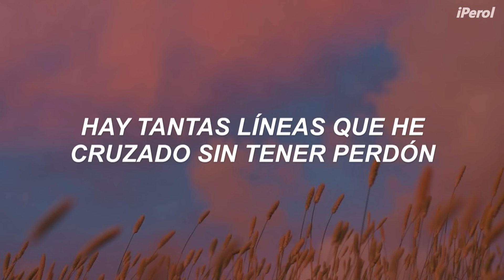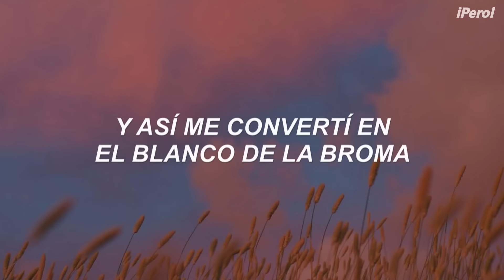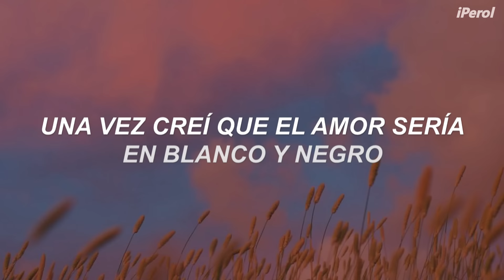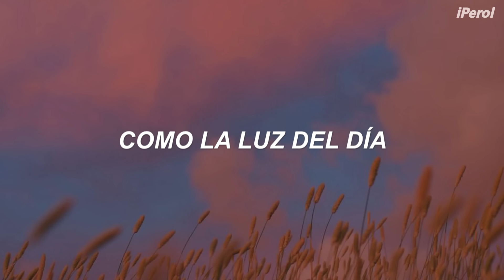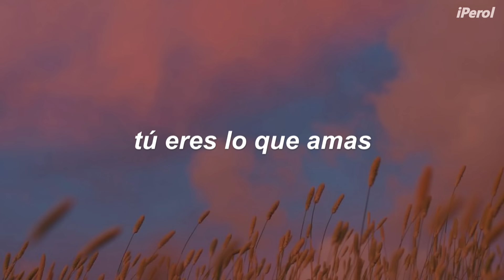Taylor Swift - Daylight // Español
Taylor Swift - Daylight (Traducida/Subtitulada al Español)
Adskfsdnkjfnkjdgkndfksd 🌈🍐
Okay, ya después de este video descansaré por hoy, pero necesito que aprecien este temazo de superación y amor que nos trae la queen Taylor. Stream Lover 💜

"Daylight" es la canción que le da cierre al álbum Lover de Taylor Swift, en donde ella nos habla sobre luchar a través de relaciones anteriores, comenzando a dudar de tu capacidad para encontrar el amor verdadero, hasta que conoces a alguien que ilumina tu vida de una manera nueva.
Ella se refiere a como es que solía tener mala suerte en el amor en el pasado, pero cuando conoce a su nueva pareja, solo quiere enfocarse en ellos y en su felicidad juntos.
(Qué lindos la Tay y el Joe)

*Una vez creí que el amor sería rojo ardiente, pero es dorado: El color dorado a menudo se asocia con extravagancia y riqueza, esto es una referencia a el álbum de Taylor Swift "Red", donde en él utilizaba al color el color rojo para ilustrar una relación violentamente apasionada, pero esta vez ha encontrado el amor verdadero y es diferente.

Espero que les haya gustado, gracias por todo el apoyo, si tienen alguna otra recomendación haganmela saber en los comentarios, recuerden amarse a sí mismos siempre y ser felices, tomen agua, los quiero muchisimo, ánimo que ustedes pueden con todo ❤️

// Taylor Swift - Daylight [Lyrics] //
My love was as cruel as the cities I lived in
Everyone looked worse in the light
There are so many lines that I've crossed unforgiven
I'll tell you the truth, but never goodbye

I don't wanna look at anything else now that I saw you
I don't wanna think of anything else now that I thought of you
I've been sleeping so long in a 20-year dark night
And now I see daylight, I only see daylight

Luck of the draw only draws the unlucky
And so I became the butt of the joke
I wounded the good and I trusted the wicked
Clearing the air, I breathed in the smoke
Maybe you ran with the wolves and refused to settle down
Maybe I've stormed out of every single room in this town
Threw out our cloaks and our daggers because it's morning now
It's brighter now, now

(I can never look away)
(Now I'm wide awake)
And now I see daylight (Daylight), I only see daylight (Daylight)
I only see daylight, daylight, daylight, daylight

And I can still see it all (In my mind)
All of you, all of me (Intertwined)
I once believed love would be (Black and white)
But it's golden (Golden)
And I can still see it all (In my head)
Back and forth from New York (Sneaking in your bed)
I once believed love would be (Burning red)
But it's golden
Like daylight, like daylight
Like daylight, daylight

And I don't wanna think of anything else now that I thought of you
And now I see daylight (I see daylight), I only see daylight (Ah)
I only see daylight, daylight, daylight, daylight (Ah)
(And I can still see it all)
(And I can still see it all, back and forth from New York)

Like daylight
It's golden like daylight
You gotta step into the daylight and let it go
Just let it go, let it go

I wanna be defined by the things that I love
Not the things I hate
Not the things I'm afraid of, I'm afraid of
Or the things that haunt me in the middle of the night
I, I just think that
You are what you love